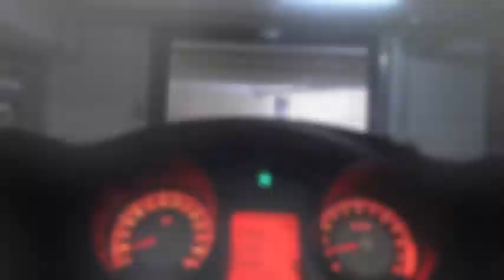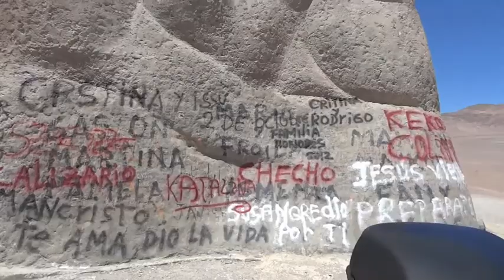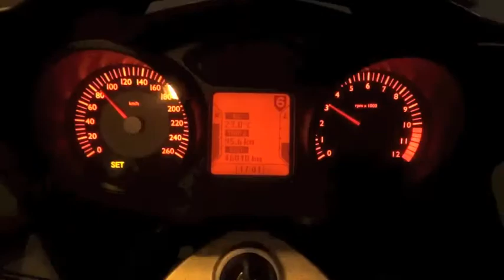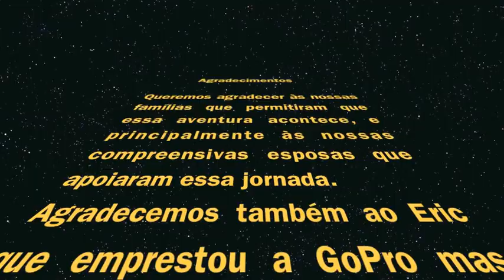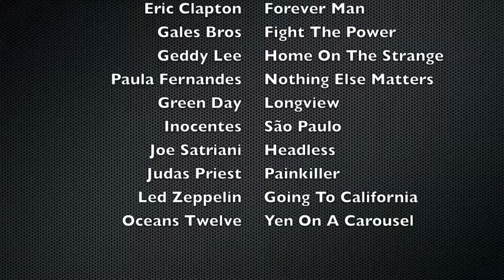RODEO - The Movie (Atacama Motorcycle Trip)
Viagem de moto partindo de São Paulo para o Deserto do Atacama, passando pela Argentina, Chile, Uruguay e voltando ao Brasil. O filme mostra a passagem pela Mão do Deserto, Valparaíso, Viña del Mar, Santiago, Mendoza, Junin, Montevideo, Punta del Este e Curitiba.